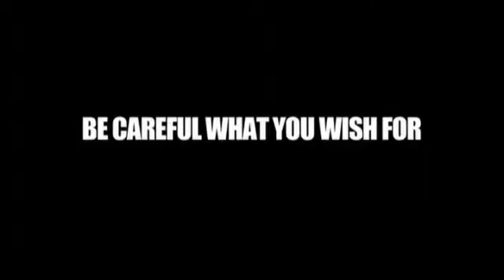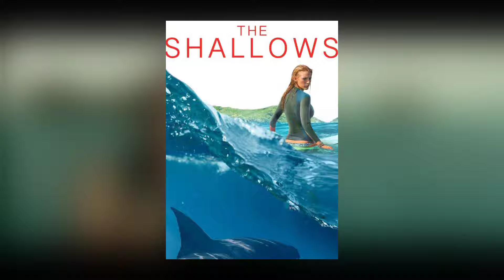Top 7 New Hollywood Action/ Sci-fi/ Thriller Movies on YouTube in Hindi dubbed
Note- we do not all own material we are posting on this channel. If you are a copyright owner and want your work want to be removed from our channel please contact us via email   or leave us a personal message here and we will remove your material right away.

Top 10 New Hollywood Hindi dubbed Action Adventure Movies on YouTube 2023 | Hollywood Movies in hindi
Top 10 best hollywood movies in hindi dubbed
Top 10 hindi dubbed movies on youtube
New hollywood movies in hindi
Best action adventure movies in hindi dubbed
Top 10 best hollywood movies in hindi
Top new action adventure movies
Top 10 hollywood movies available on youtube
Top 10 hindi dubbed movie
Top 10 best action fantasy movies in hindi dubbed
Hollywood movies available on youtube
Hollywood Action adventure movies on YouTube
Best hollywood movies in hindi dubbed